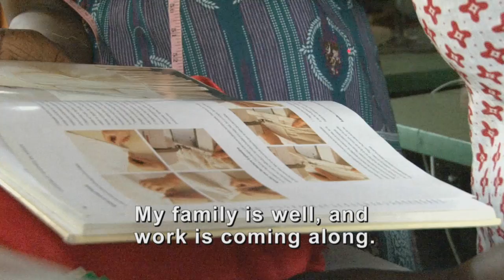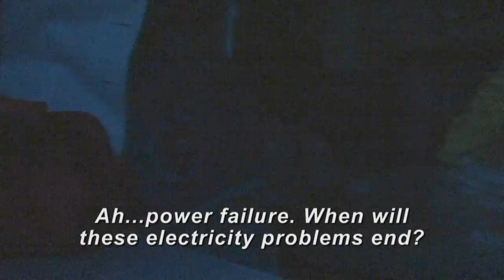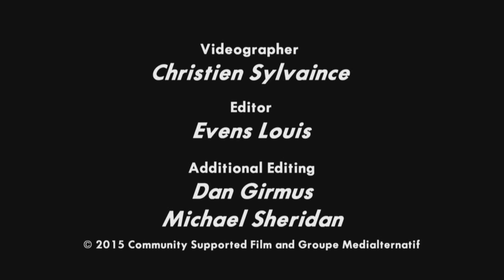Threading the Needle, by Sylvestre Fils Dorcilus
An entrepreneurial Haitian woman, damaged physically, psychologically and economically by the 2010 earthquake, restores her family and her pride by starting her own interior decorating business. (6:01, 2016)

Sylvestre Fils Dorcilus worked as a print journalist for Groupe Medialternatif. He currently works for a marketing company.

Director and Sound: Sylvestre Fils Dorcilus
Videographer: Christien Sylvaince, Editor: Evens Louis

This film is part of the collection Owning Our Future-Haitian Perspectives in Film; Maîtres de Notre Futur: Points de Vue du Cinema Haitien, and was produced as part of the Haiti Project of Community Supported Film in 2014.